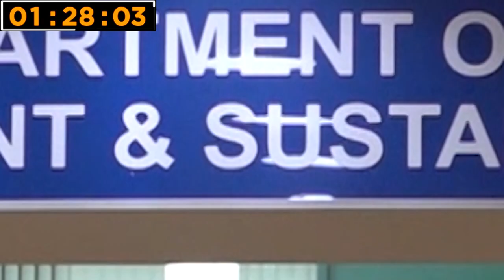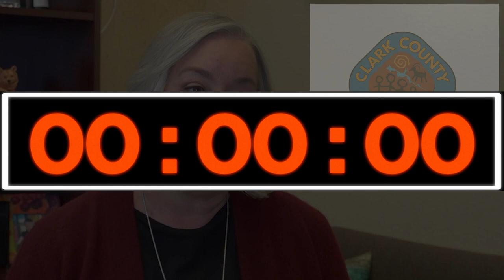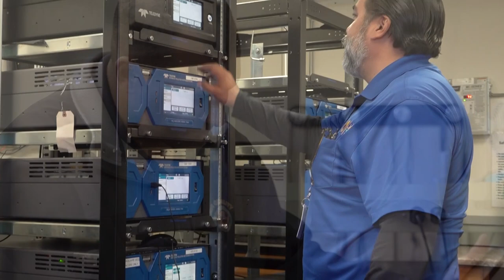Clark County Rapid Fire: Marci Henson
Meet Marci Henson, director of ClarkCounty's Department of Environment & Sustainability. From monitoring air quality to protecting endangered species, her team is making a positive impact on our environment. Don't miss this episode of ClarkCountyRapidFire!